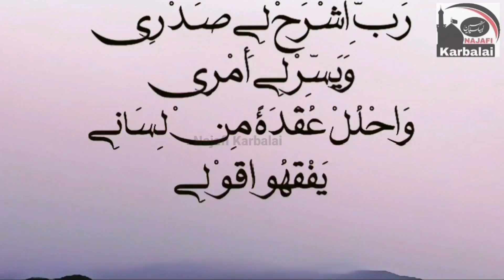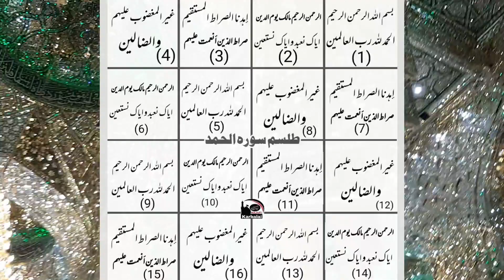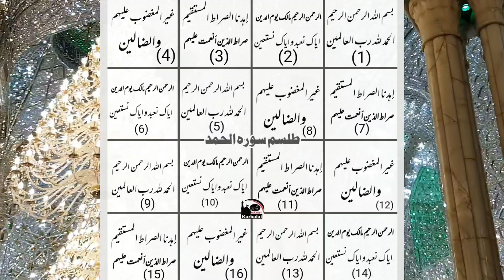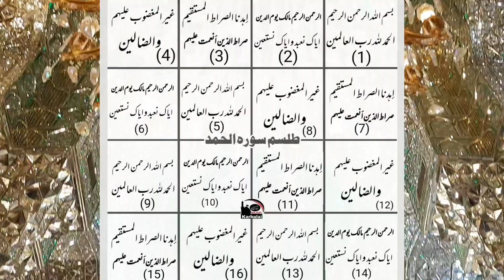Surah e Al hamd ka Telism | طلسم سورة الحمد | Rezzaq k Darwazy..| Najafi Karbalai | Jabir Ali Zaki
دو رکعت نماز ،
پہلی رکعت میں سورہ الحمد کے بعد سورہ التکاثر 11
دوسری رکعت میں سورہ الحمد کے بعد التکاثر۔13 ،